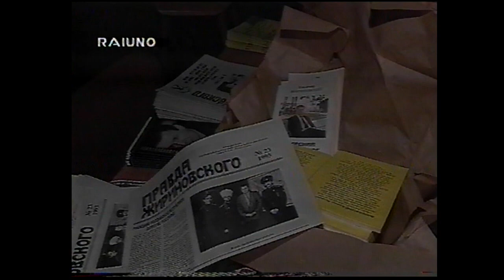TG1 - 13 Dicembre 1993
Edizione del TG1, registrata il 13 Dicembre 1993, dopo una puntata dell’inferno di Dante, raccontato da Vittorio Gassman. Qualità LP